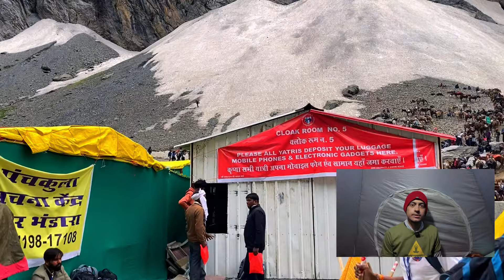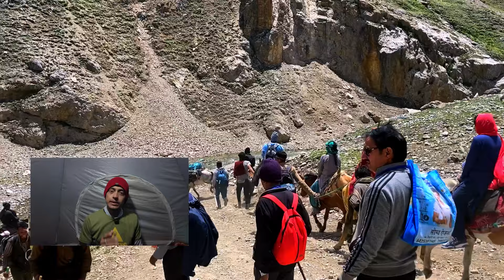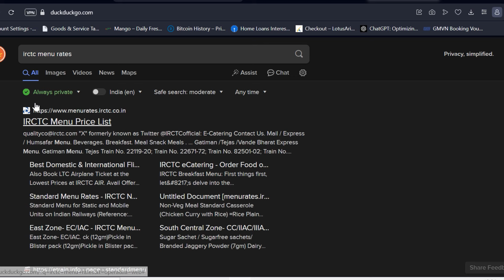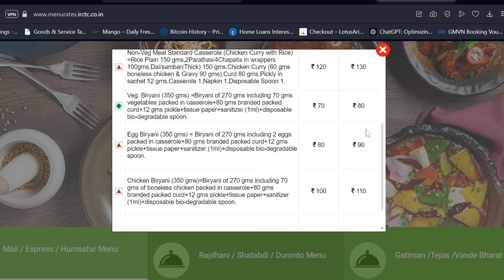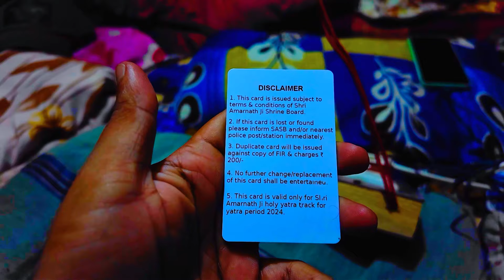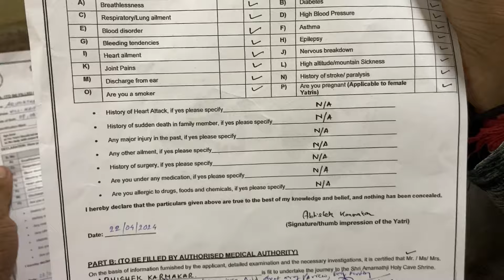পর্ব ৫(uncut): অমরনাথ দর্শনের অভিজ্ঞতা II IRCTC এর চালাকি ধরা পড়ে গেল?? II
Today, we're diving into one of the most revered and spiritually enriching journeys in India – the Amarnath Yatra. Every year, millions of devotees embark on this pilgrimage to seek the blessings of Lord Shiva at the sacred Amarnath Cave nestled in the Himalayas. Join me as we explore the significance, challenges, and inspiration behind the Amarnath Yatra 2024.

অমরনাথ যাত্রা হিন্দুদের জন্য একটি পবিত্র তীর্থযাত্রা। এটি জীবনের আধ্যাত্মিকতার গুরুত্ব মনে করিয়ে দেয় এবং মনকে শান্ত করে। শিবলিঙ্গ দর্শন করতে এখানে আসা ভক্তরা ঈশ্বরের আশীর্বাদ লাভের আশা করেন। এটি তাদের বিশ্বাস এবং ভক্তিকে শক্তিশালী করে।

Significance of Amarnath Yatra:
The Amarnath Yatra holds immense spiritual significance for Hindus worldwide. It is believed that Lord Shiva revealed the secret of immortality to Goddess Parvati in the form of the Amarnath Lingam inside the cave. The journey to this holy site is not merely a physical one but a deeply transformative experience that tests one's endurance, faith, and devotion.

Challenges and Preparation:
Undertaking the Amarnath Yatra is no easy feat. The route, spanning over 46 kilometers through treacherous terrain and high altitudes, demands physical stamina and mental resilience. Pilgrims often undergo rigorous preparations to acclimatize to the altitude and weather conditions, ensuring a safe and fulfilling journey.

Inspiration from the Journey:
What makes the Amarnath Yatra truly inspiring is the unwavering faith and determination of the pilgrims. Despite the challenges, devotees from all walks of life come together, driven by a shared devotion to Lord Shiva. This journey teaches us the power of perseverance, humility, and spiritual awakening amidst the serenity of the Himalayas.

Musician: @iksonmusic
Musician: @iksonmusic

Gadgets used:
Memory card: SanDisk 128 GB
Flash Drive: Amazon Basics 128Gb Ultra Fast USB 3.1
USB to iPhone connector (OTG)
Tripod: Digitek
For Amazon prime membership